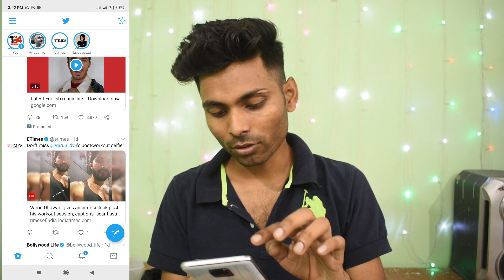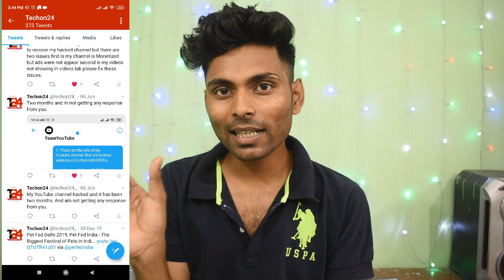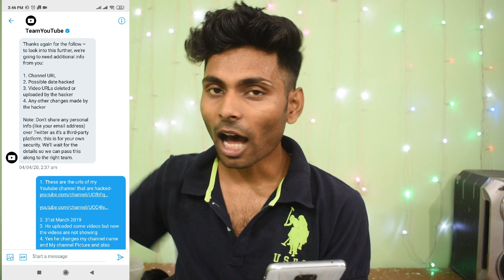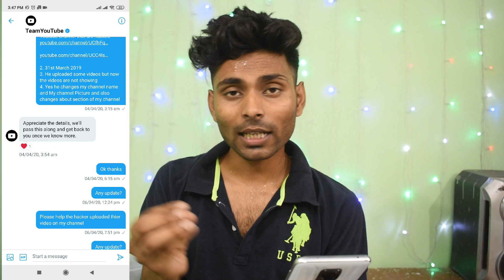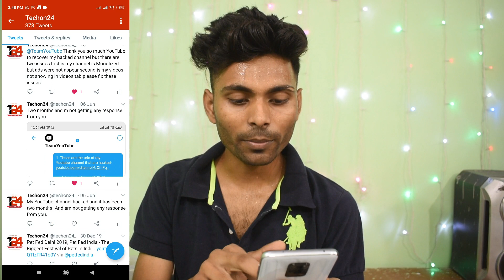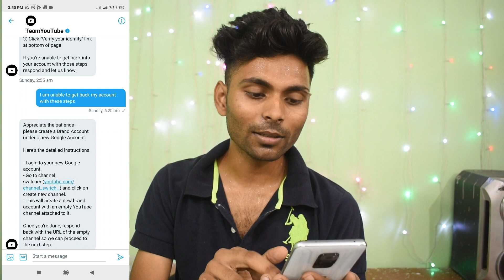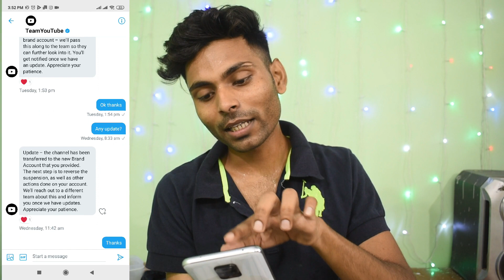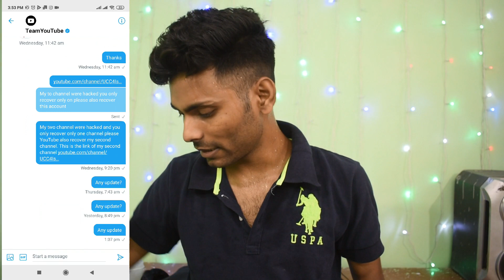How I recover My Hacked YouTube channel, How to recover Hacked YouTube channel [Live Proof] TechOn24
MY SETUP
GREEN SCREEN;

Keep supporting me... Keep Supporting Techon24... Jai Hind..